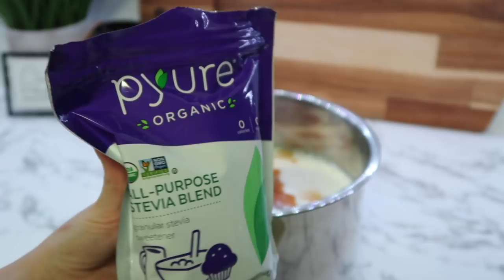EASY MEAL PLAN MONTHLY FREEZER MEAL PREP | What’s For Dinner | Cook With Me | Large Family Meals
Shop This Video:
Kefir Water Grains
Guacamole container

,Adaline

Write Me:
Adaline Zook